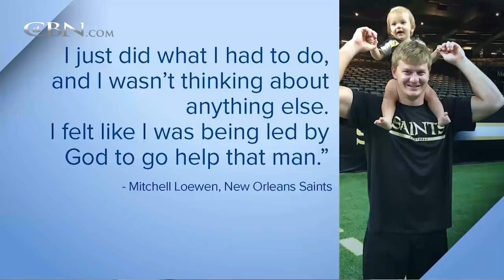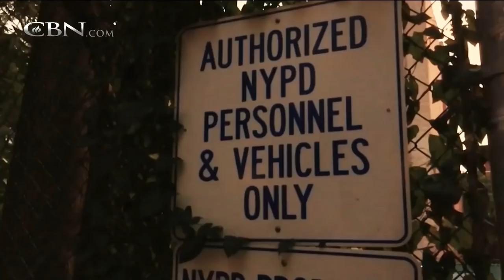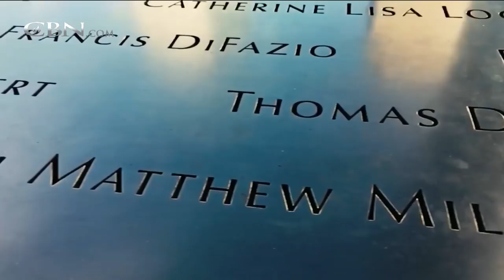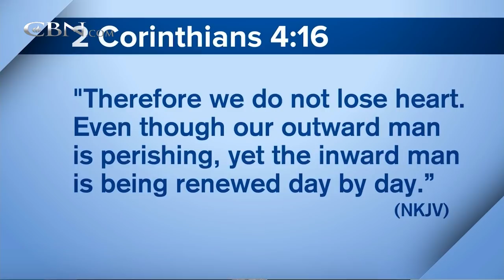700 Club Interactive - July 24, 2018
Jared Emerson is a performance painter who has painted portraits of a number of celebrities, both Christian and secular, and seeks to express his faith in God through his artwork.